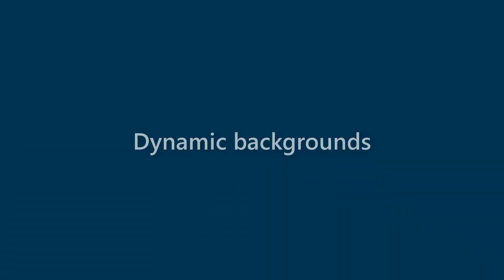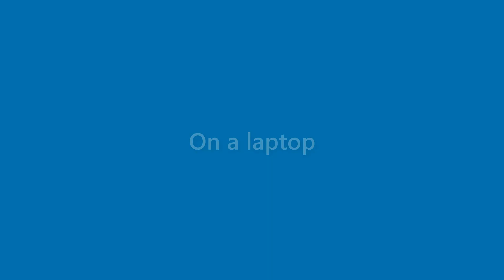Bobbie Finch - appearance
Name Look - Bobbie Finch - appearance. In this video we present "Bobbie Finch" name look and feel in various scenarios.
This video will cover:
How does "Bobbie Finch" look as a personal letterhead?
How does "Bobbie Finch" look on a business card?
How does "Bobbie Finch" look on a computer/laptop screen?
How does "Bobbie Finch" look with different background colors?
How does "Bobbie Finch" look with various fonts?